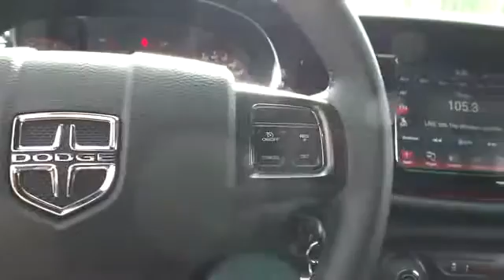2014 Dodge Dart San Francisco, Napa, Santa Rosa, Vallejo, Oakland, CA 8914A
2014 Dodge Dart

CARFAX ONE OWNER**, LOCAL TRADE**, and **DEALER SERVICED**. A great deal in Napa! Wow! What a sweetheart! Your quest for a gently used car is over. This good-looking 2014 Dodge Dart has only had one previous owner, with a great track record and a long life ahead of it. When you say quality, Dodge comes immediately to mind, and this Dodge Dart is no exception.
8.4 UCONNECT TOUCHSCREEN GROUP -inc: 8.4 Touchscreen Display Remote USB Port Single Disc Remote CD Player Glove Box Lamp ParkView Rear Back-Up Camera Illuminated I/P Surround iPod Control,BRIGHT WHITE CLEARCOAT,CALIFORNIA APPEARANCE PACKAGE -inc: Leather Wrapped Steering Wheel Dual Rear Exhaust w/Bright Tips Fog Lamps Touring Suspension Black Crosshair w/Black Surround RALLYE Group Dual Bright Exhaust Tips Rear Stabilizer Bar Wheels: 17 x 7.5 Hyper Black Aluminum Tires: P225/45R17 AS,ENGINE: 2.4L I4 MULTIAIR (STD),RADIO: UCONNECT 8.4 MP3,SIRIUS SATELLITE RADIO -inc: Additional Subscription Fees Apply 1-Yr SIRIUSXM Radio Service For More Info Call ,TIRES: P225/45R17 AS,TRANSMISSION: 6-SPEED AUTOMATIC -inc: Underbody Aerodynamic Treatment Autostick Automatic Transmission Active Grille Shutters Tip Start,WHEELS: 17 X 7.5 HYPER BLACK ALUMINUM,Premium cloth seats,Uconnect w/Bluetooth Wireless Phone Connectivity,4-Wheel Disc Brakes w/4-Wheel ABS Front Vented Discs Brake Assist and Hill Hold Control,Tire Specific Low Tire Pressure Warning